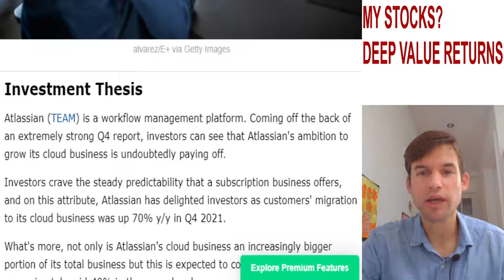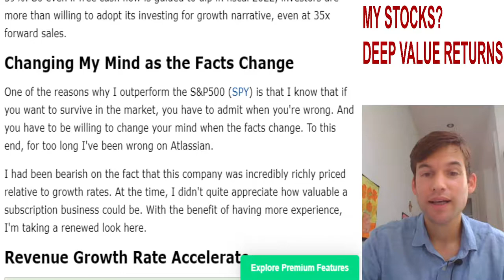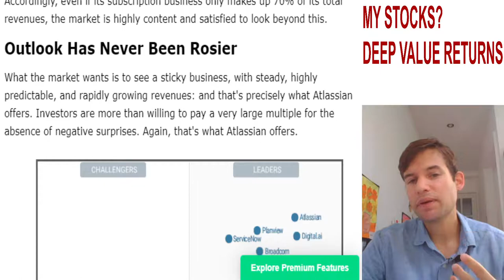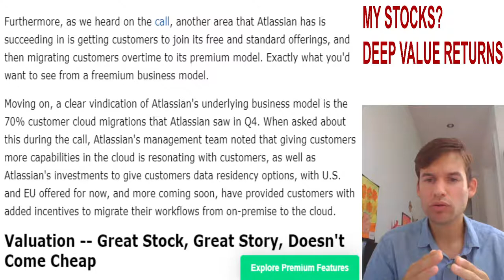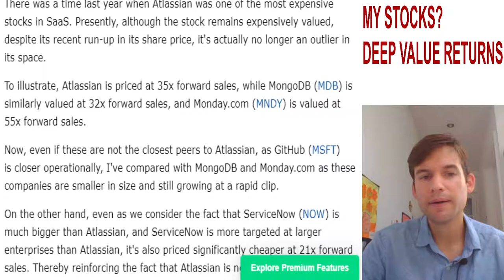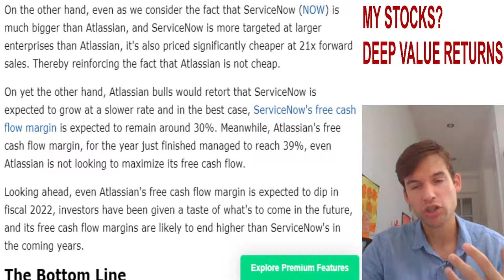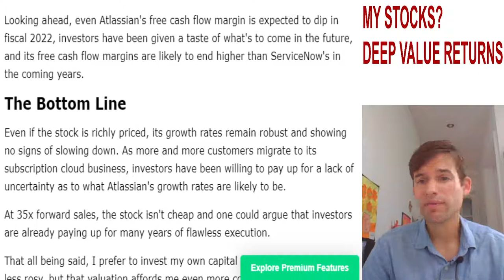Atlassian (TEAM): Outlook Has Never Been Rosier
Atlassian continues its march to a $100 billion market cap. Even if fiscal 2022 is guided for lower profitability, investors have now been given a taste of just how profitable Atlassian can be. The stock is not cheap at 35x forward sales. But there again, this stock has never been cheap.